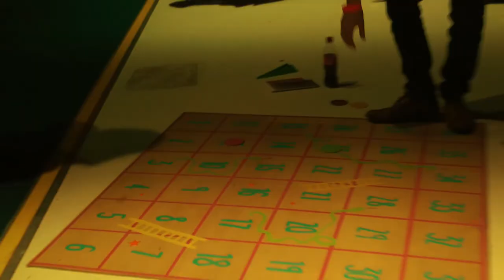Domino Theory Trailer: RAF Museums at Night 2015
The official trailer for Domino Theory. The RAF Museums at Night event 2015 created by Wet Picnic with headline act DJ Yoda.